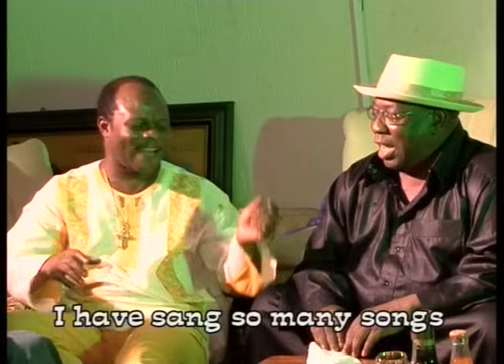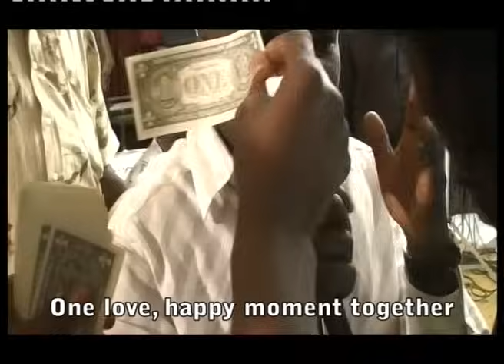In Loving Memory Of The Legend Sikiru Ayinde Barrister And Saheed Osupa, Murhi Thunder. Vol 1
The most Controversial Show ever.